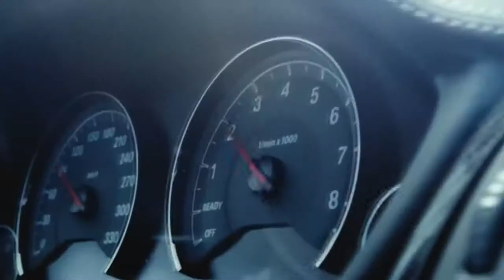CULTEN - Moonlight (Original Mix)